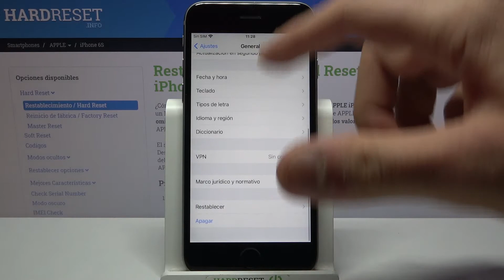Cómo restablecer WiFi, redes móviles y Bluetooth en iPhone 6S - configuración de red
En este video te mostramos cómo restaurar la configuración de red en tu iPhone 6S fácil y rápido. Sigue nuestras instrucciones y aprende a resolver problemas de red y dónde encontrar esta opción en tu iPhone 6S.

¿Cómo restaurar ajustes de wifi en iPhone 6S? ¿Cómo restablecer la configuración de red en iPhone 6S? ¿Cómo restaurar la configuración de red en iPhone 6S? ¿Cómo solucionar problemas de red en iPhone 6S? ¿Cómo eliminar redes wifi de iPhone 6S? ¿Cómo restablecer Bluetooth en iPhone 6S? ¿Cómo restaurar Bluetooth en iPhone 6S? ¿Cómo restablecer wifi en iPhone 6S? ¿Cómo restaurar wifi en iPhone 6S? ¿Cómo restaurar los ajustes de red predeterminados en iPhone 6S? ¿Cómo borrar la lista de redes en iPhone 6S? ¿Cómo eliminar redes wifi de iPhone 6S? ¿Cómo hacer un reset a la red en iPhone 6S?